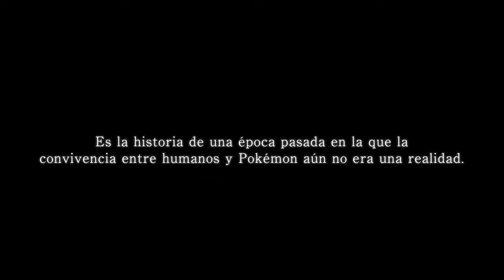Leyendas Pokemon Arceus TRAILER 2 (Pikashu-RM)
Pokemon es propiedad de Nintendo y Game Freak
(NO PRETENDO GANAR NADA POR ESTE VIDEO)
Soy solo un fan que haciendo este tipo de contenido comparto
el amor por la saga con los demas :)